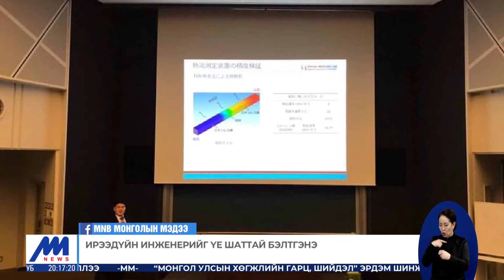Японд бэлтгэгдсэн инженерүүд сурсан мэдсэнээ үйлдвэрлэлд нэвтрүүлж эхэллээ | MNB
Энэ долоо хоногт “Цагийн хүрд” мэдээллийн хөтөлбөр техник технологийн дэвшил, мөн хөгжил, боловсон хүчин, хүний нөөцийн тухай цуврал сурвалжилгыг бэлтгэн үзэгч та бүхэнд хүргэж байна. Технологид суурилсан үйлдвэрлэл хөгжүүлэх боломж манайд бий. Гэвч боловсон хүчин дутагдалтай байдаг. Иймээс хүүхэд залуучуудыг олон улсад инженерийн боловсрол эзэмшүүлэх зорилгоор Засгийн газар 2019 оноос мянган инженер бэлтгэх хөтөлбөрийг хэрэгжүүлж, Япон Улсад суралцуулах эхлэл тавигдсан. Төгссөн оюутнууд эхнээсээ эх орондоо ирж ажиллаж байна.